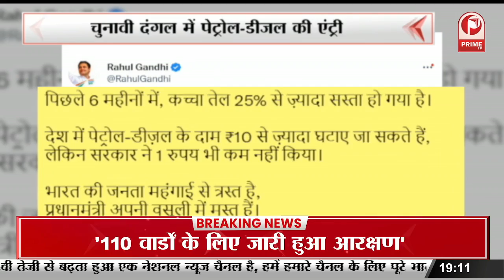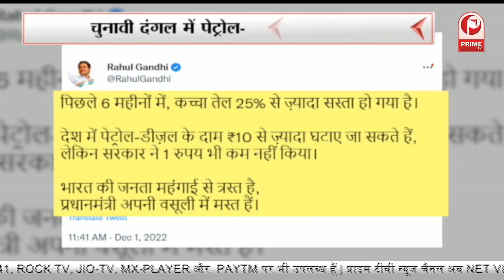चुनावी दंगल में petrol-diesel की entry | Rahul के Tweet ने मचाई खलबली || Prime Tv